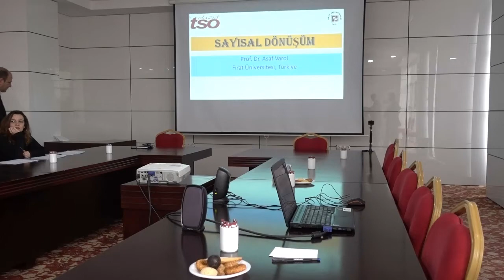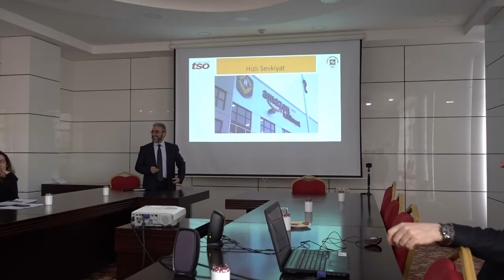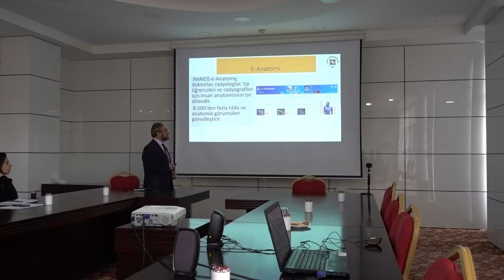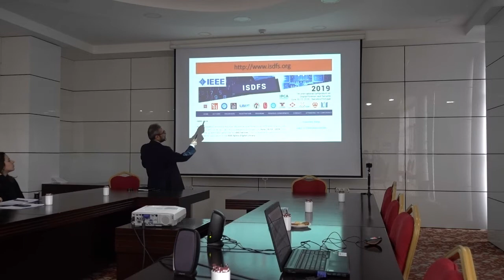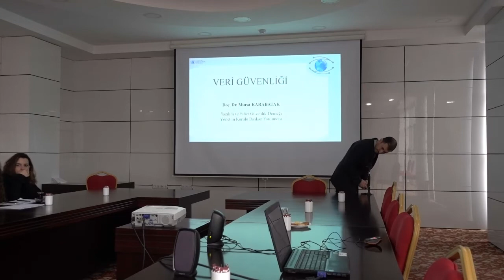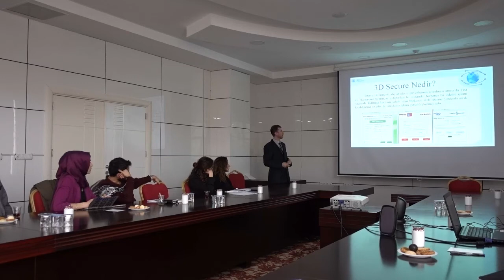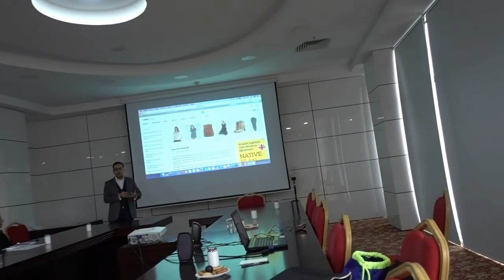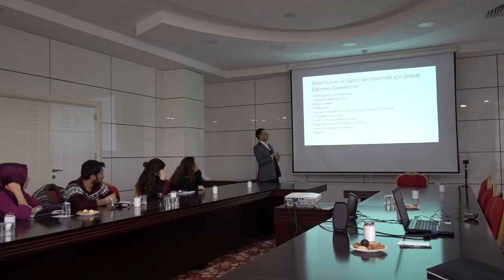ETSO Dijital Dönüşüm Semineri Asaf Varol Murat Karabatak Fatih Özkaynak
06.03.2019 Çarşamba günü Elazığ Ticaret ve Sanayi Odasında Prof. Dr. Asaf Varol, Doç. Dr. Murat Karabatak ve Doç. Dr. Fatih Özkaynak'ın verdikleri seminere ait görüntüler